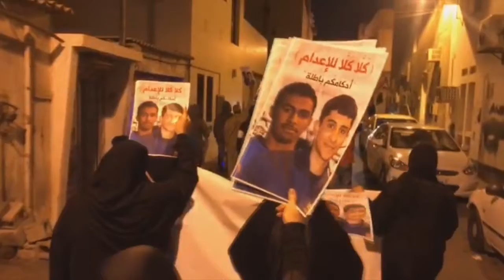مسيرة في بلدة كرباباد تضامنا مع النشطاء المحكومين بالإعدام 5/1/2018